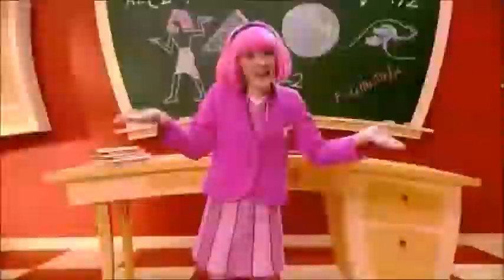All lazytown songs in two minutes